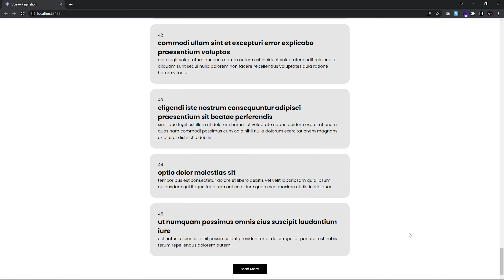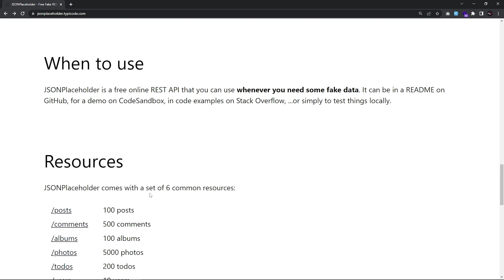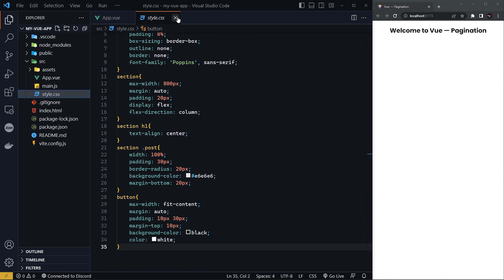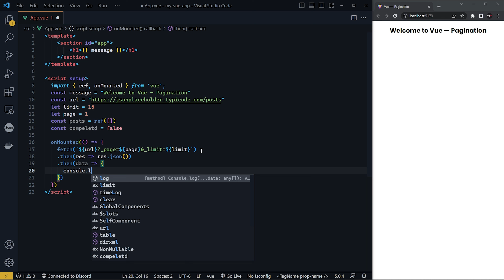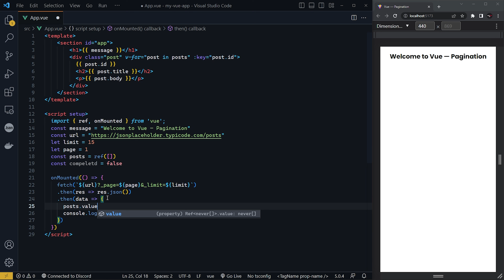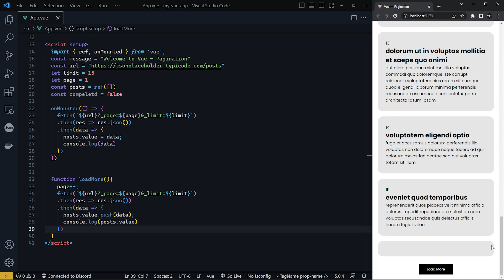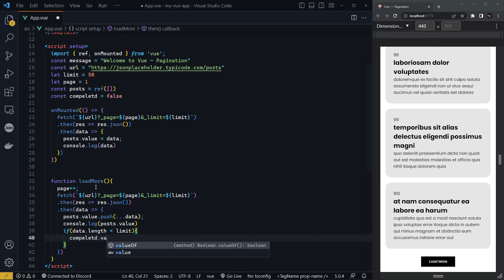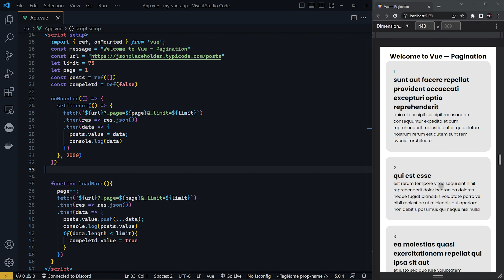Load More Pagination In VueJS (Composition API) | Urdu & Hindi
🧲 VSCode:
● Font: Cascadia Code
● Theme: Obsidian Dark

🧲 Personal Tech Stack:
● Laravel, Livewire
● VueJs, NuxtJS
● MySQL, mongoDB, Pocketbase
● TailwindCSS
● LAMP Stack
● Linux, Virtualization, Proxmox